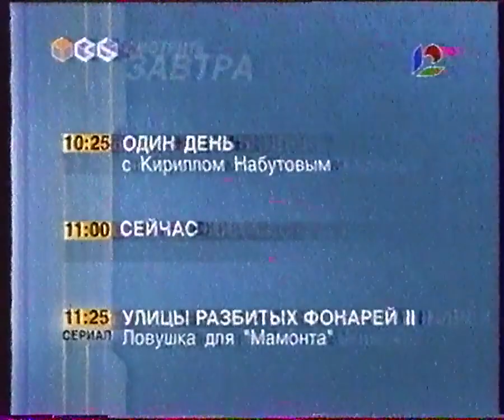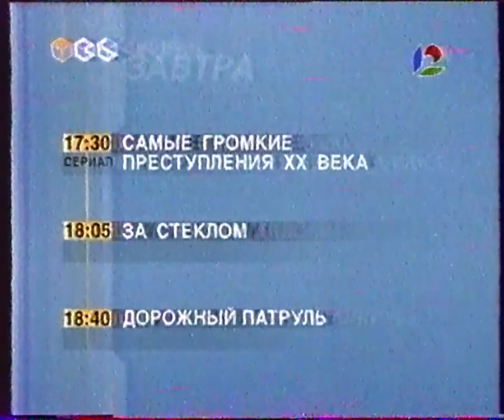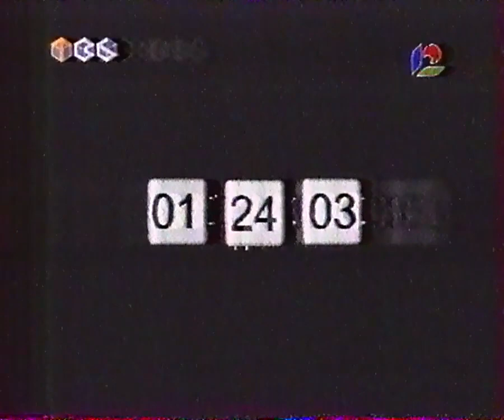(Перезалив) Программа передач и конец эфира (ТВ-6/НТН-12, 05.11.2001)